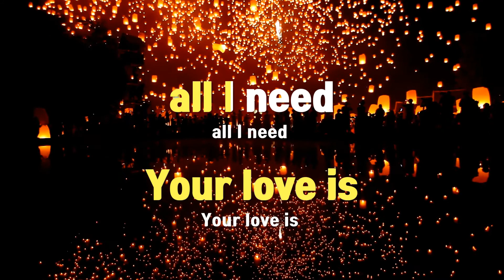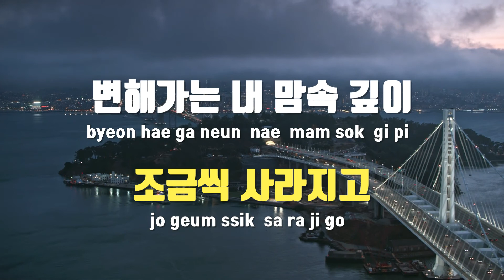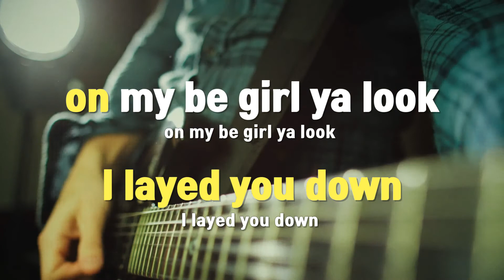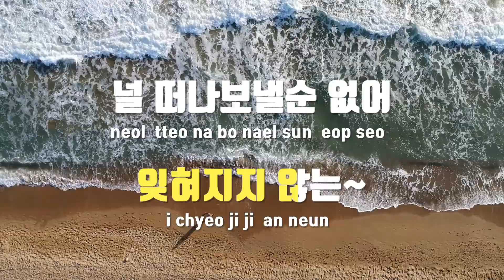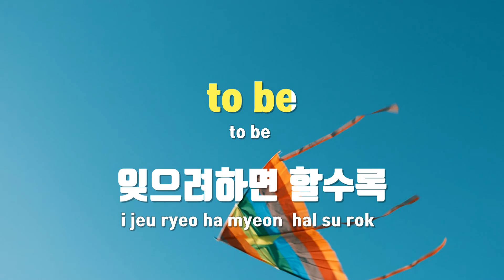[TJ노래방] What U Want - Fly To The Sky / TJ Karaoke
What U Want  --  Fly To The Sky